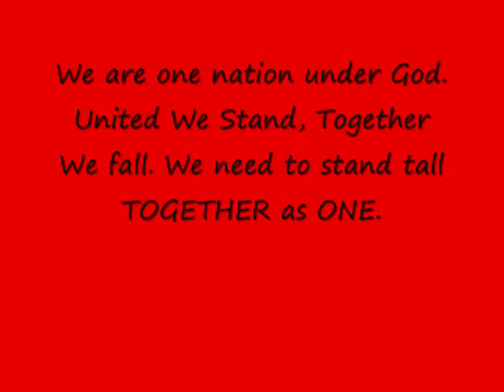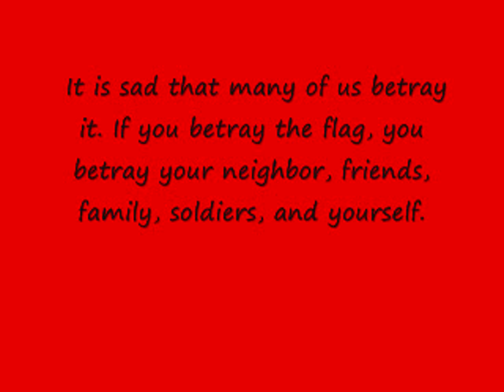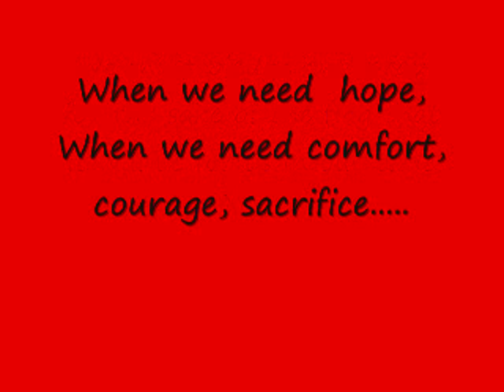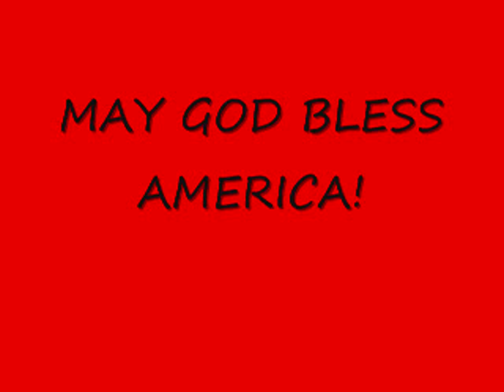THE AMERICAN FLAG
AFTER WATCHING A GLENN BECK SHOW ON 10/5/10, THE STUFF I SAW ON THERE, I NEEDED TO WRITE SOMETHING, I FOUND INSPIRATION TO WRITE THIS. READ IT. BELIEVE IT AND PLEASE PASS THIS ON TO EVERYONE YOU KNOW!!!